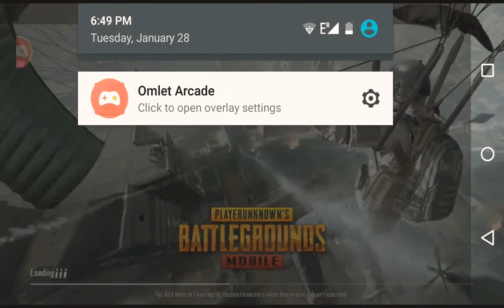PUBGM TDM + REARGEAR POINT SO MUCH FUN LET WATCH